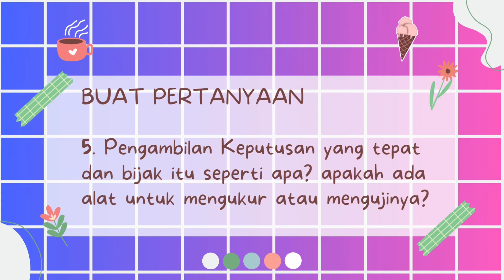3.1.a.7. Elaborasi Pemahaman - Modul 3.1- Buat Pertanyaan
BISMILLAH PERKENALKAN SAYA
DINI FARIDA UMI YATI, S.Pd. CGP ANGKATAN 9

Saya mengajar di SDN SEPATAN IV KECAMATAN SEPATAN
KABUPATEN TANGERANG

Mohon Doa dan Dukungannya agar kegiatan pembelajaran Guru penggerak ini dapat berjalan dengan lancar disetiap tahapannya dan lulus aamiin